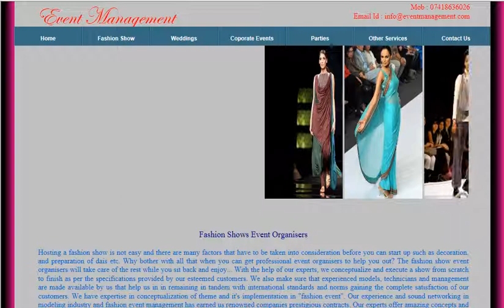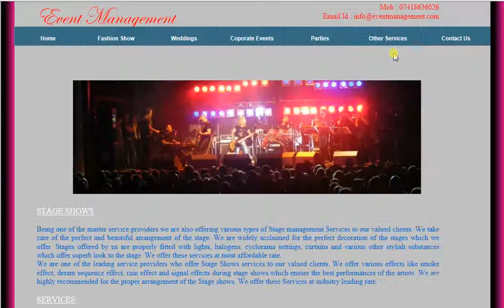Event Management Website